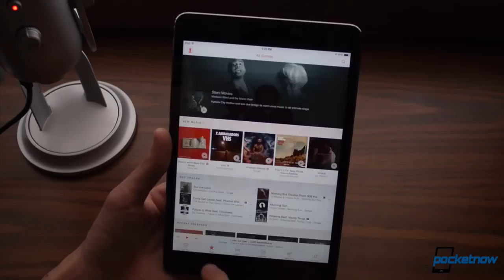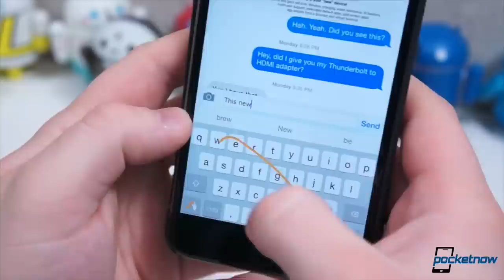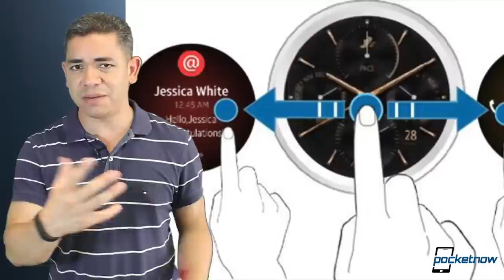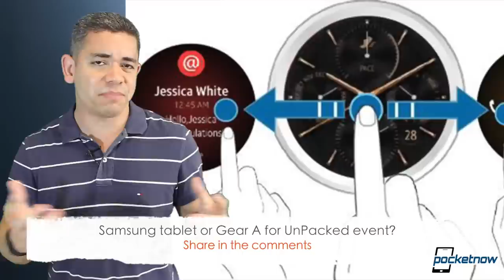Samsung Galaxy Note teasers, Apple Music stats & more - Pocketnow Daily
Stories:
- Apple Music has reached 55% of Spotify’s subscriber base in one month /2015/08/06/apple-music-numbers
- iMessage and FaceTime may not be as private as Apple claims /2015/08/06/imessage-facetime-security
- The new ASUS ZenFone Max takes battery life seriously /2015/08/06/asus-zenfone-max
- Huawei video leak could be the next Nexus phablet /2015/08/06/huawei-nexus-leak
- Samsung Gear A smartwatch tipped to be Unpacked no-show /2015/08/06/samsung-gear-a-launch
- New Samsung Unpacked teaser appears to add a tablet to the mix /2015/08/06/samsung-unpacked-tablet

Watch today's Pocketnow Daily as we talk about Apple Music and its stats with regards to trial subscribers. Then we talk about Apple's security when it comes to iMessage, FaceTime and other services. ASUS follows with a new ZenFone Max, and its gigantic battery. Huawei is next as we find some possible leaks of its Nexus phablet. We end today's show talking about Samsung, and its teasers for its Unpacked event.